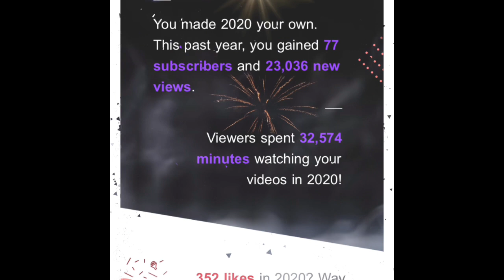BT — Simply being loved — Nicks — YouTube yearly stats !